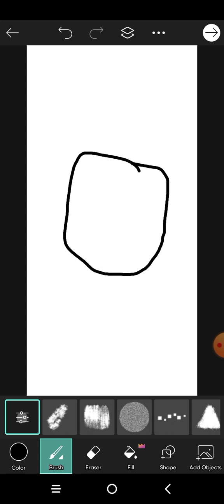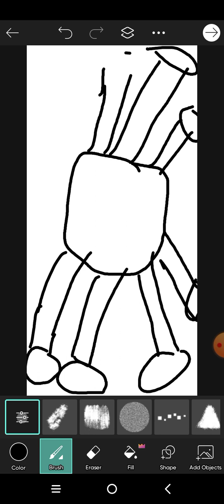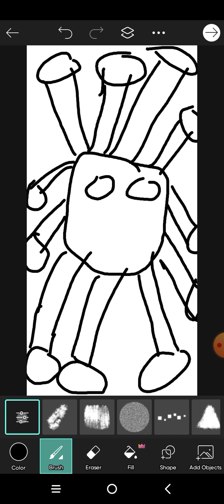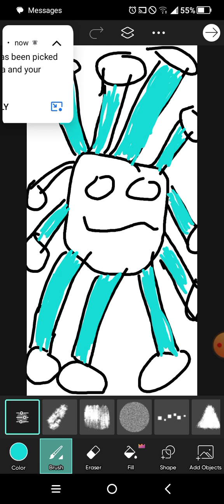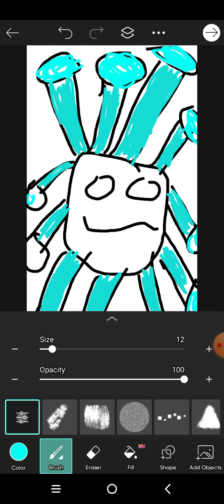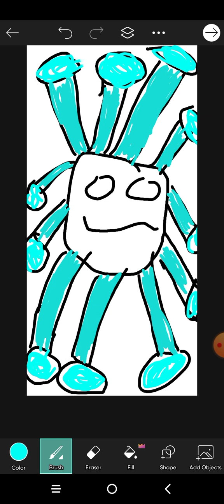A aqua weird looking monster.